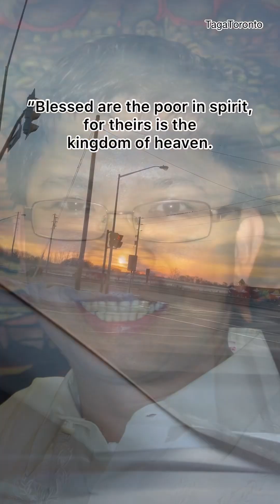It’s a beautiful day - A day before winter storm